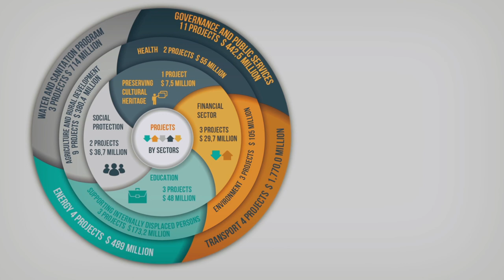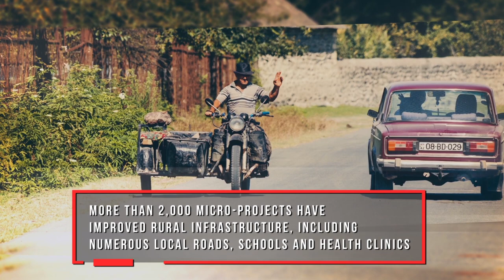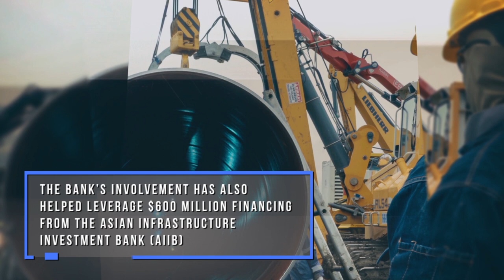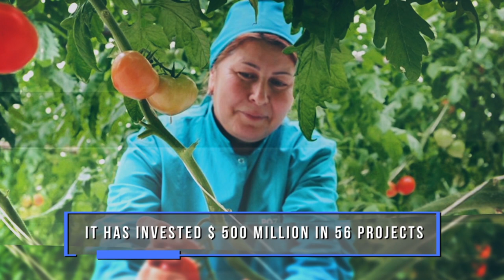The World Bank in Azerbaijan: Working Together for 25 Years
Over the past 25 years, the World Bank has supported Azerbaijan in implementing critical structural reforms to help stabilize the economy after a long-lasting contraction.